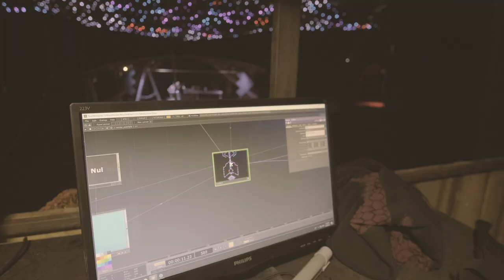The Lightship (Ozora Festival, 2019)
INFIMENSIONS and Retextil present: The Lightship.

Generative light show on a 3000m2 canopy installation programmed in TouchDesigner. —Ozora Festival, Planet Earth, 2019.